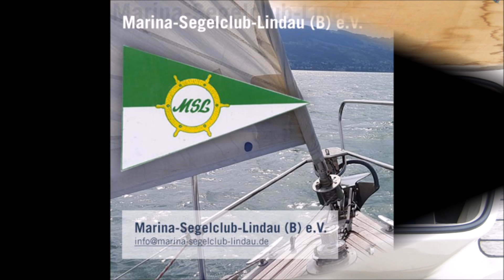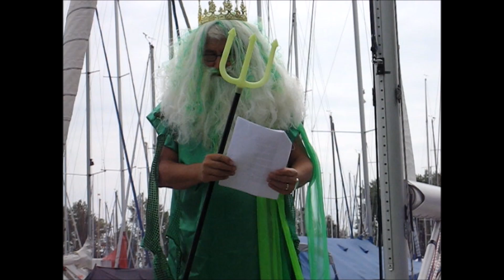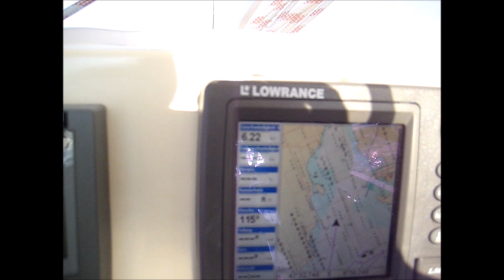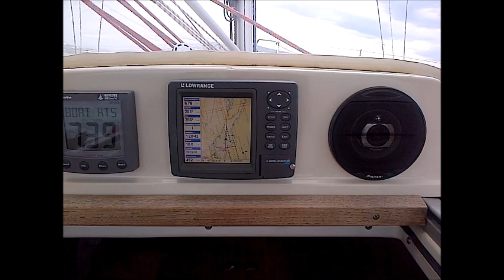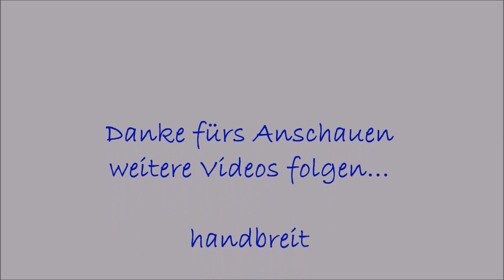Sailing ORIZON #04 Segeln am Bodensee / Bavaria 960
Segeln am Bodensee

Von 2010 bis 2014 hatten wir die ESTRELLA, eine Bavaria 960 am Bodensee.
Mit diesem Segelboot hatten wir eine tolle Zeit, waren viel am See unterwegs, haben zahlreiche Häfen besucht und oftmals über Nacht geankert. Mit der ESTRELLA sind wir auch Regatten gesegelt.
Diese fünf Jahre haben wir rückblickend in ein Video gepackt.

Sailing on Lake Constance
From 2010 to 2014 we had the ESTRELLA, a Bavaria 960 at Lake Constance.
We had a great time sailing this sailboat, traveling the lake, visiting numerous ports and often anchoring over night. We also sailed regattas with the ESTRELLA.
In retrospect, we packed these five years into a video.